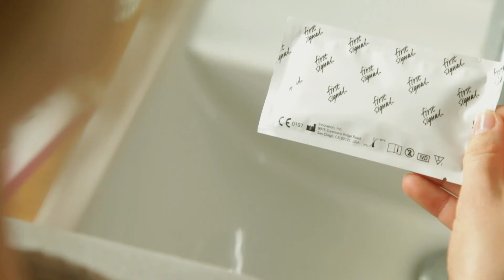Gravid uke 4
Svangerskap uke 4

Nå vokser det et nytt liv inni deg. Cellene deles veldig raskt. Mindre enn fire dager etter befruktning har det allerede blitt dannet 16 celler i en celleklump, som nå forlater egglederen og beveger seg frem til livmoren. Her fester celleklumpen seg på livmorslimhinnen. Mot slutten av den fjerde uken er din kommende baby bare én millimeter lang. Embryoet kan ennå ikke sees på ultralyd, men man kan registrere forandringer i blastocysten, som er en liten væskefylt blære som inngår i dannelsen av fosteranlegget, og forandringer i livmorslimhinnen.

Morkaken blir gradvis dannet. Embryoet får anlegg til den kommende ryggraden og hjernen og andre organer som dannes fra fjerde til tiende uke. I denne perioden er embryoet svært utsatt for ytre påvirkninger, og utviklingen er veldig sårbar.

I en 28-dagers menstruasjonssyklus bør du på slutten av den fjerde uken normalt ha fått neste menstruasjon. Selv om noen kvinner kan merke graviditeten enda tidligere, er den uteblitte menstruasjonen ofte det første tegnet på graviditet.

Kroppen din ser ut som den pleier, men du kan føle deg mer sliten enn vanlig, fordi hormonbalansen din endrer seg. Du kan til og med kjenne svake magesmerter som ligner menstruasjonssmerter. Dette er et tegn på at livmoren vokser. Hos noen kvinner kan det forekomme en liten blødning når det befruktede egget fester seg til livmorslimhinnen.

Apoteket selger graviditetstester til hjemmebruk, som kan oppdage graviditeten allerede et par dager etter en uteblitt menstruasjon. Svaret er mest nøyaktig hvis du gjør testen med morgenurin og følger anvisningene på pakken nøye. Hvis resultatet er negativt, men du mistenker graviditet, bør du ta testen igjen etter en uke. Ved positivt resultat kan du bestille time hos legen din eller gynekolog, men det er vanligvis ikke aktuelt med legetime før 6-8 uker etter siste menstruasjon, eller 2-4 uker etter en positiv graviditetstest.